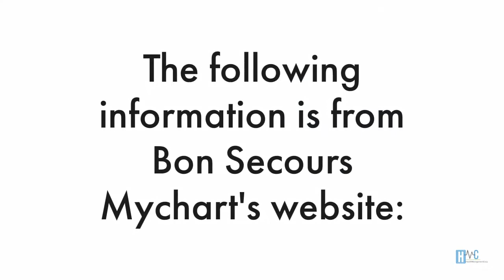Bon Secours Health System MyChart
to View or access the FREE GUIDE on how & where to go to manage (login / register / enroll) your Bon Secours Health System MyChart Online Account website. Phone Number will also be provided.

The above video is a short summary of what members can access on their Bon Secours Health System MyChart account:

* Refill medications / prescriptions.
* View and manage lab results.
* View and pay billing statements.
* View and manage appointments.
* Review outpatient procedures.
* Track your health issues.
* Send secure messages to their health care provider.
* View medical records / electronic health information / health summary.

Manage Bon Secours Health System MyChart Online Account.